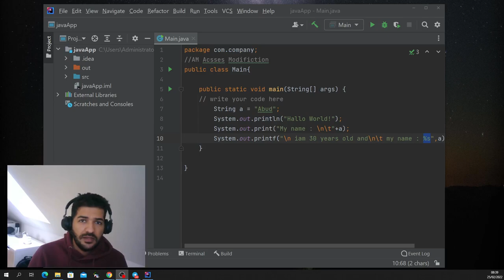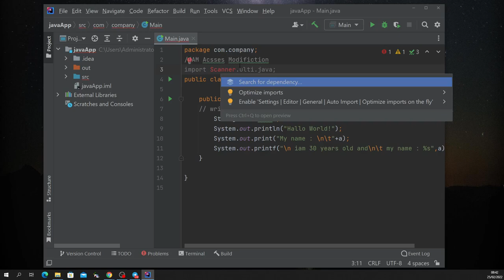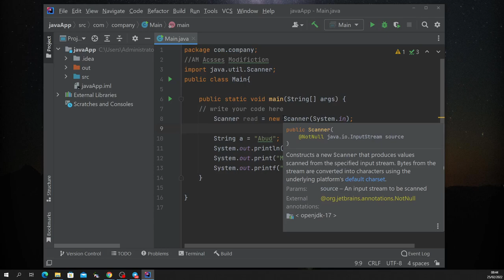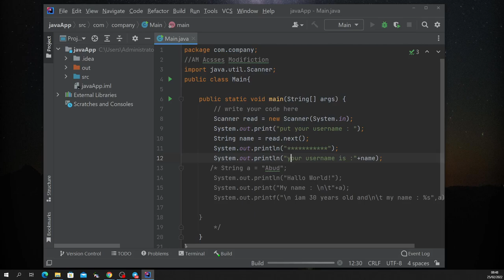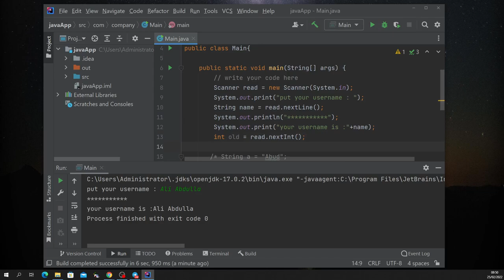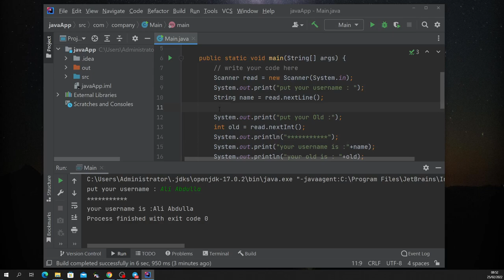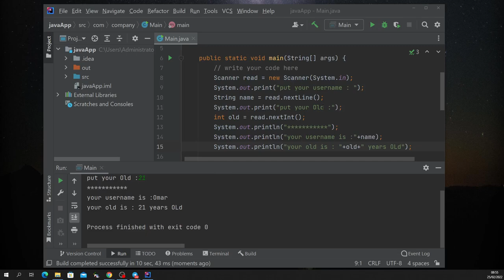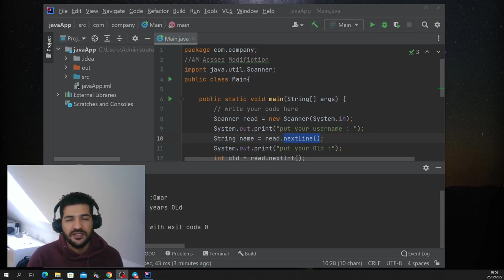#4 User input in java عملية ادخال القيم بلغة جافا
مدخلات مستخدم جافا
تُستخدم فئة الماسح الضوئي للحصول على مدخلات المستخدم ، وهي موجودة في حزمة java.util.

لاستخدام فئة الماسح الضوئي ، قم بإنشاء كائن من الفصل واستخدم أيًا من الطرق المتاحة الموجودة في وثائق فئة الماسح الضوئي. في مثالنا ، سنستخدم طريقة nextLine () ، التي تُستخدم لقراءة السلاسل النصية.

✨مرحبا بكم اصدقائي في قناة عراقي من النمسا
✨  في هذا الفديو سنتعلم البرمجة من الصفر حتى وان كنت انت غير خريج او متعلم مجرد متابعتك الى الفديو ستتعلم كل الاساسيات اللي يتضمن بتعلم البرمجة من الصفر لذلك انصحك من الان الانظمام في دوره تعلم البرمجة المجانية على اليوتيوب

Java User Input
The Scanner class is used to get user input, and it is found in the java.util package.

To use the Scanner class, create an object of the class and use any of the available methods found in the Scanner class documentation. In our example, we will use the nextLine() method, which is used to read Strings:

✨. هنالك ايضا كروب على الزوم ميتنك كل اسبوع رابط التسجيل هنا 👇🏼

✨. تحميل برنامج لتنصيب البرنامج من خلال هذا الرابط
✨. جميع الشروحات والكتب سارسل الملفات لمن يود الحصول عليها بالامكان مراسلتي وسارسلها لكم .

✨ لاتنسى دعم القناة باللايك والضغط على زر الاشتراك ❤️

✨. اخوكم عبدالرحمن الشلال مبرمج في شركة انطون بار ✅